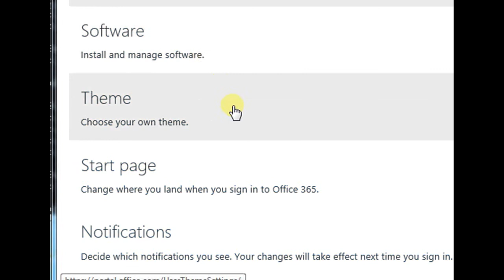How to change Office 365 User's password